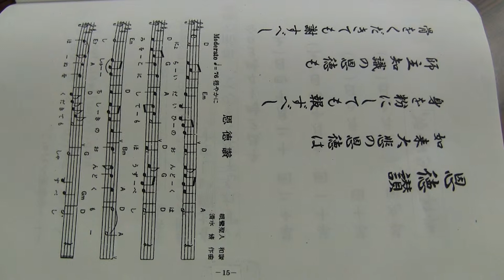20121208 紅楳英顕師 学習会 16